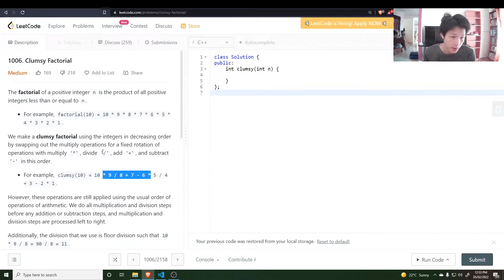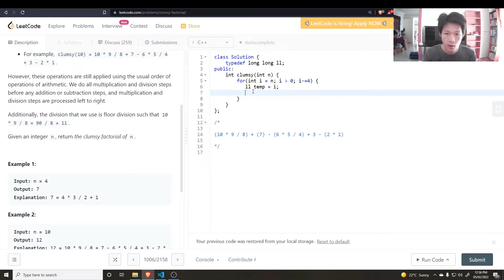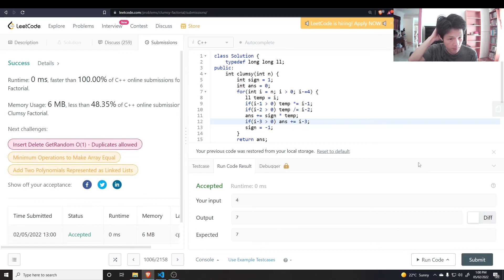1006. (Medium) Clumsy Factorial - Daily Leetcode (Day 87)